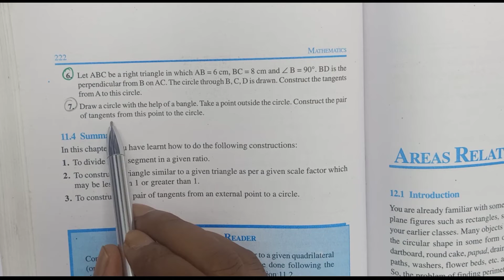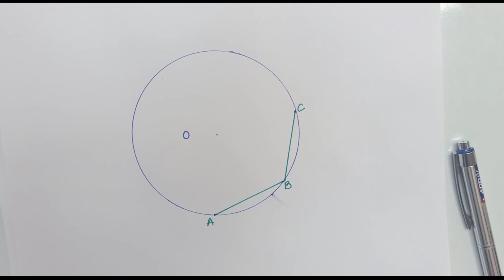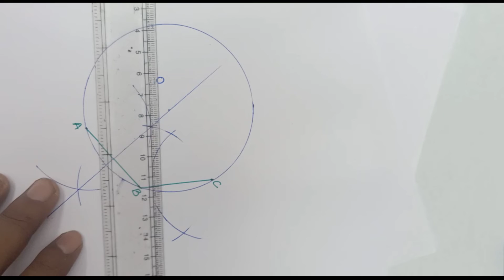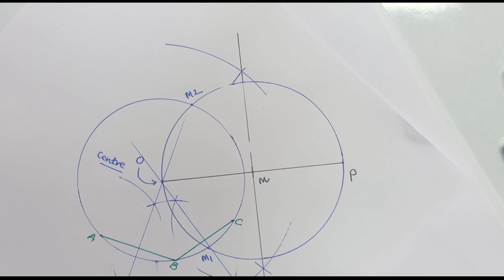Class 10, Ex - 11.2 Q7 | Ncert Solutions | CBSE | Class 10 maths chapter 11 | Construction